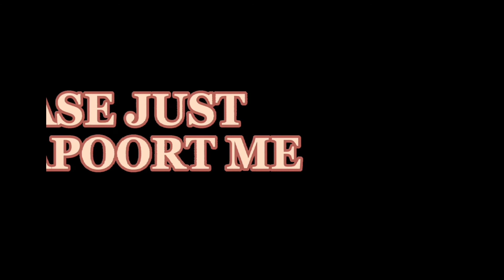ASMR\MUKBANG 3.X5 SPEED HUNGRY REACTION COMPILATION...